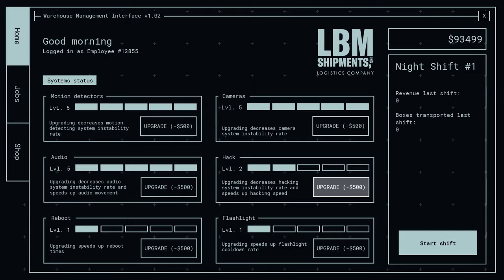JOLLIBEE'S: Phase 2 TRAILER -Sequel (FNaF Fan Game) - OFICIAL TRAILER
!1!READ DESCRIPTION!

!THIS IS THE ANNOUNCE OF JOLLYBEE´S PAHSE 2 THATS OUT RIGHT NOW GIVE the creator some support i will put the link to his channel down below give some support to him he desserve a lot